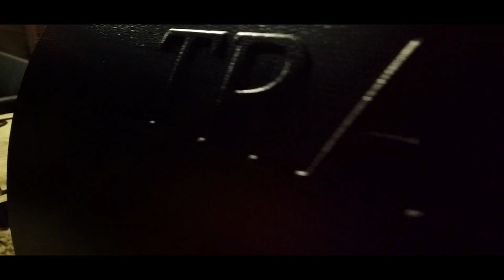TOMAHAWK de BISON FRANCAIS au BBQ & JEUX CONCOURS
! JEUX CONCOURS !

Manu : 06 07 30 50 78
Les Bisons du Sachurons à Damprichard dans le Doubs

Température à coeur du bison
Bleu : 45 - 50°C
Saigant : 50 - 55°C
A point : 60°C
Bien cuit au delà de 60°C